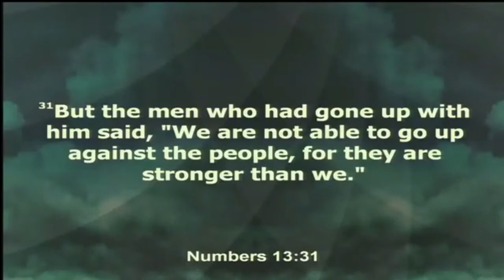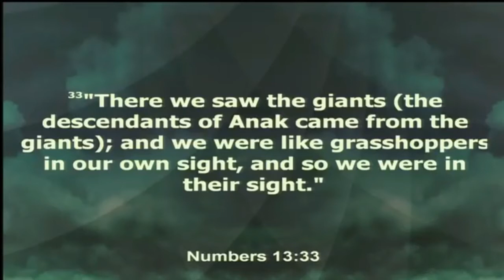A Grasshopper Complex Numbers 1330 33 NKJV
Reverend John W. McVicker, Sr.
A Grasshopper Complex